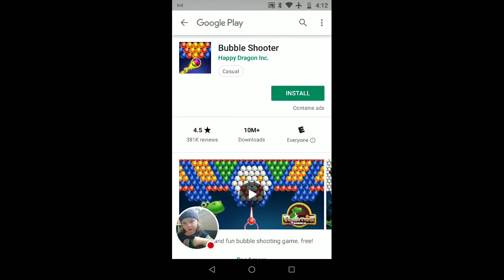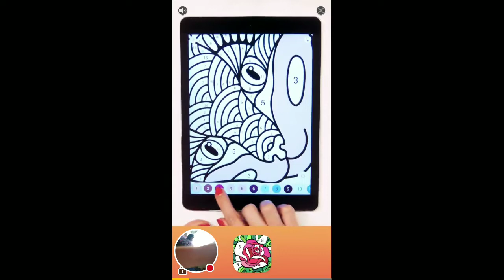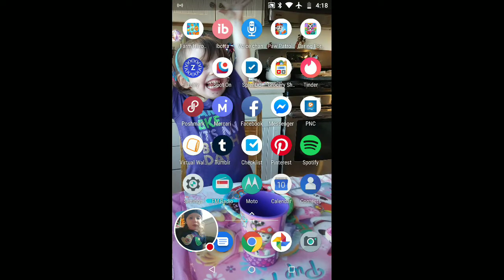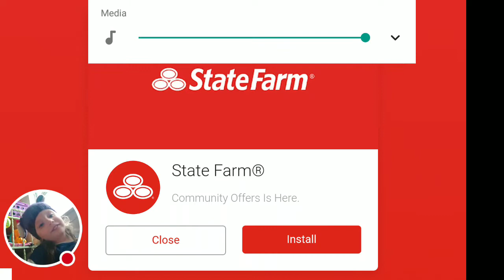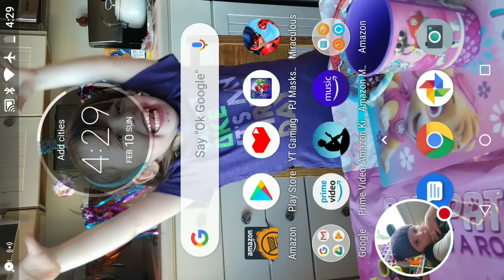Miraculous Lady Bug & Cat Noir Episode 1 Let's Play Game feat. Veterinarian Puppy Dress Up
Leia and mommy play this super awesome miraculous game with lady bug and cat noir!!! We also play this cute little puppy game where you can pretend play as a veterinarian and dress the puppy up like paw patrol!!!